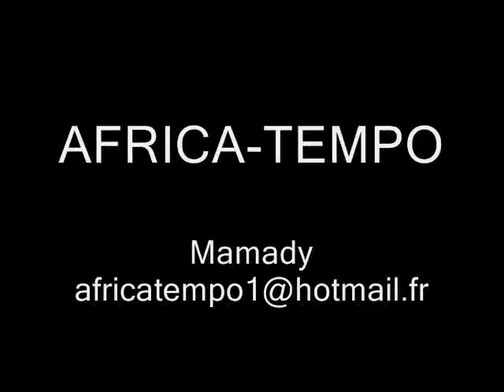Mamady - ADUNA - Dunya, la vie.wmv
AFRICA-TEMPO
Mamady Camara, chanteur